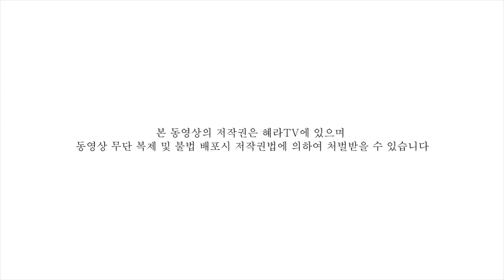[혜라TV] 영체그림 굿즈에서도 영체님이?!